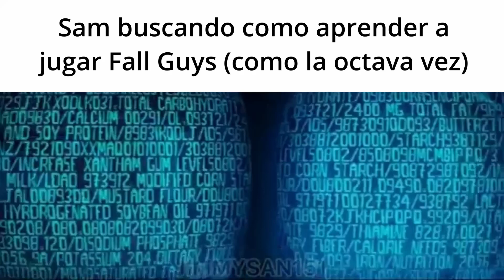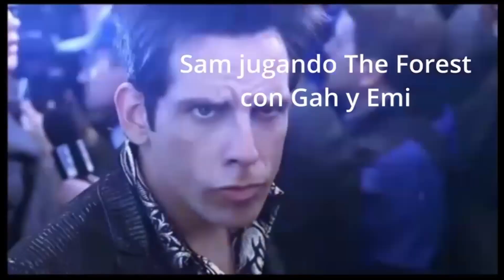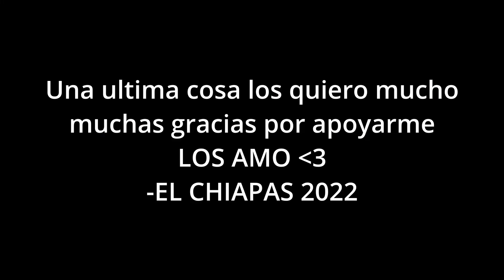Resumen del Ultimo viernes de la jungla del 2022 wuuuu parte 2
SIGUE A LOS BURTOS EN SUS REDES :D